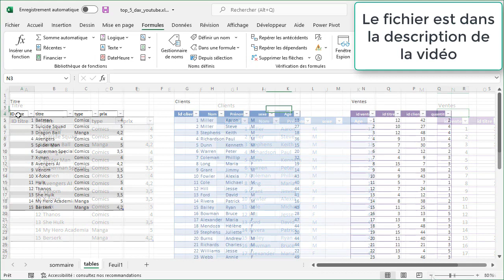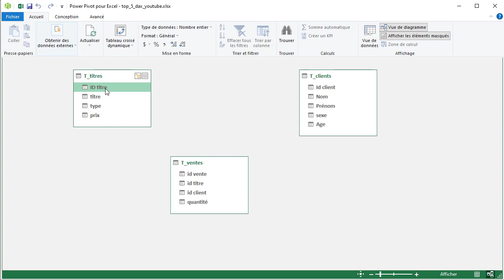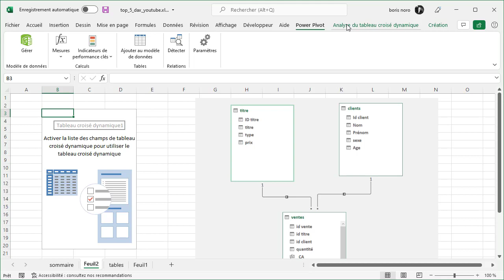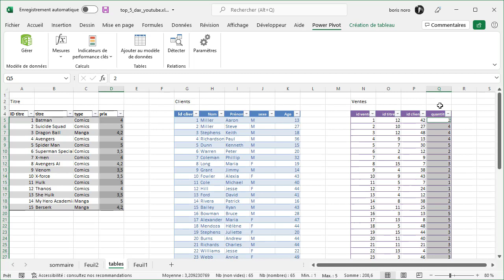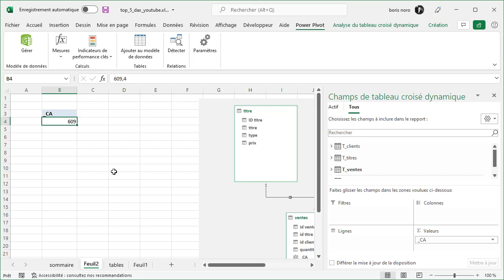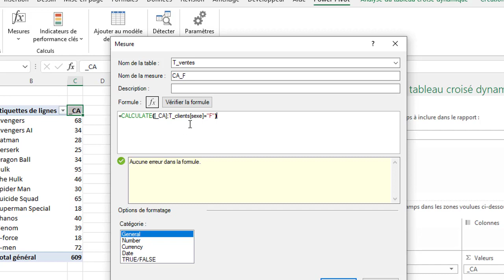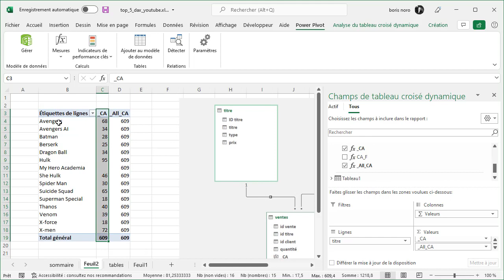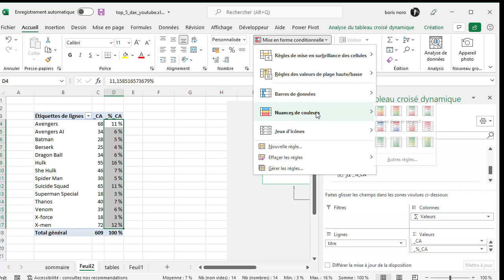DAX pour Excel et Power BI : Découvrez les 5 fonctions les plus utilisées en analyse de données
Découvrez les cinq fonctions les plus utilisées en langage DAX dans Excel et Power BI dans ce tutoriel pratique de formation. Améliorez vos compétences en analyse de données avec DAX.

Si vous êtes intéressé par mon travail, j'ai écrit plusieurs ouvrages publiés aux édition Eni :

Un tutoriel Excel , Power BI proposé par Wise Cat Noro Boris

00:00 introduction
00:40 presentation du modele
05:14 SUMX
07:40 RELATED
09:32 CALCULATE
11:25 ALL
13:10 DIVIDE